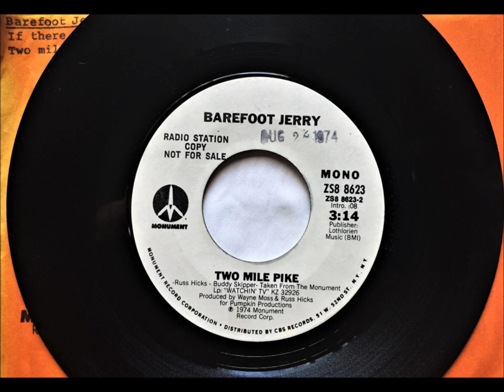Two Mile Pike , Barefoot Jerry , 1974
Written by Russ Hicks and Buddy Skipper. Released August 1974 from the album "Watchin' TV".